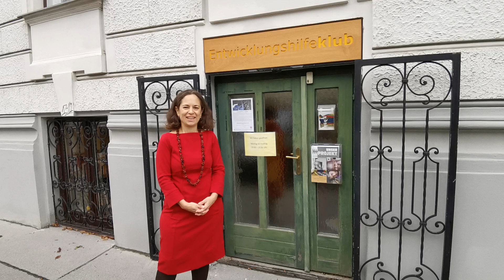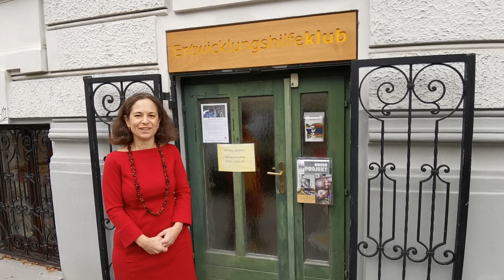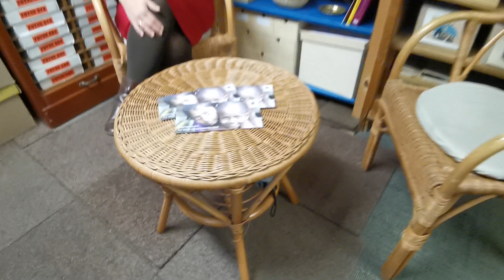Vorstellung Brita Wilfling - Neue Geschäftsführerin des Entwicklungshilfeklubs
Brita Wilfling, die neue Geschäftsführerin des Entwicklungshilfeklubs erzählt, wie sie ihr Lebensweg zum Entwicklungshilfeklub gebracht hat und was für sie die Arbeit im Klub so besonders macht.